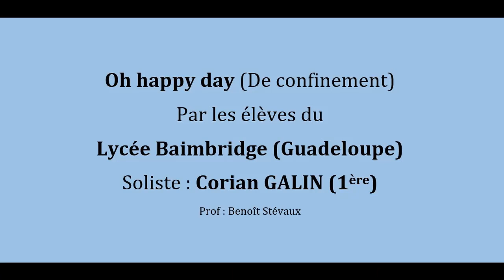Oh happy day COVID à Baimbridge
Le lycée Baimbridge, de Guadeloupe, s'est confiné, lui aussi!
Voici les courageux de l'option musique. Un grand bravo
En soliste, Corian Galin
Basse : Alixandro Dover
Batterie : Dylan Choisy
Saxophones : Elodie Pierrot et Johan Elatre
Piano/direction : Benoit Stévaux (enseignant)